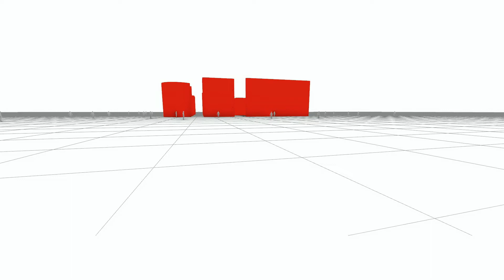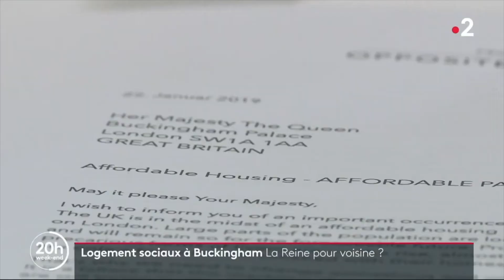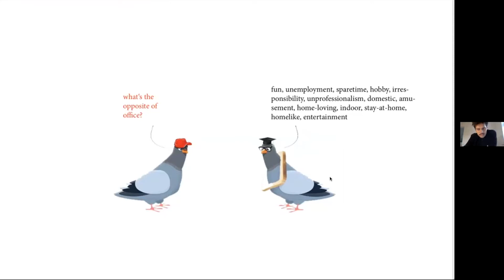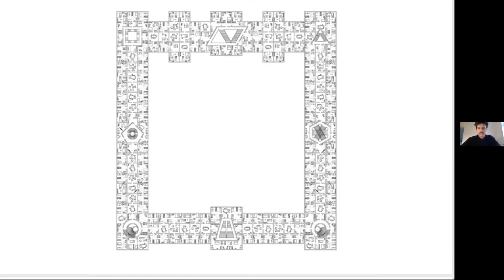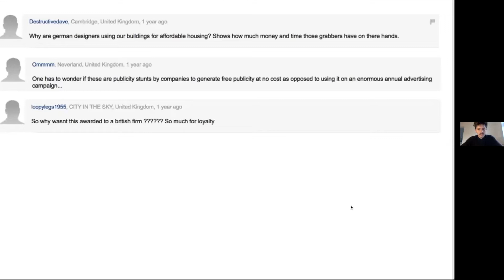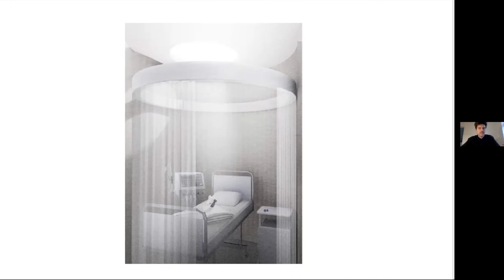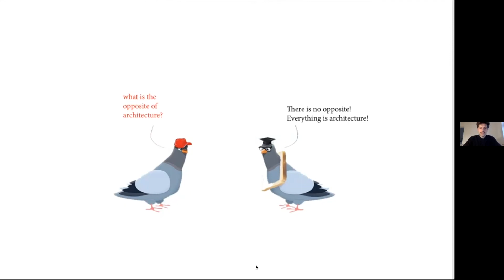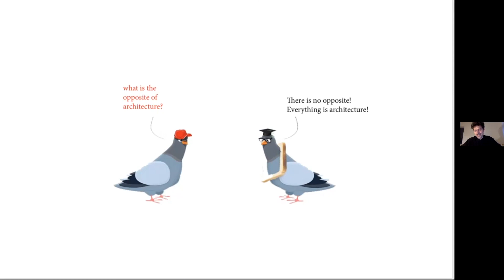Lecture Series FALL 2021 - Benedikt Hartl